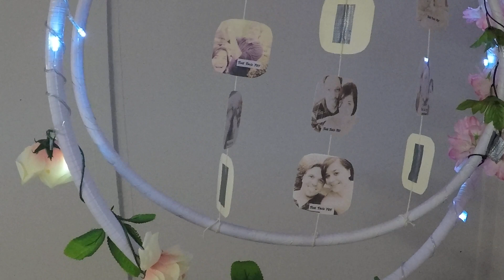David&Ada wedding setup 35